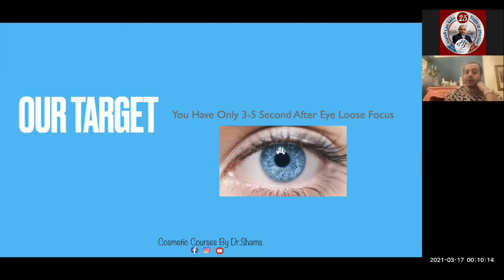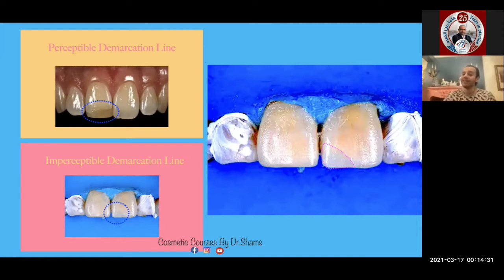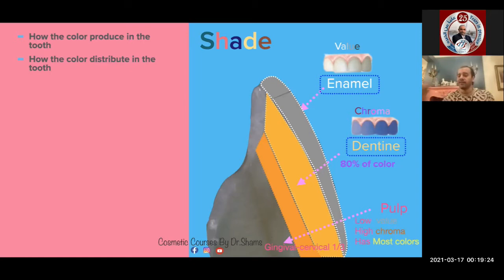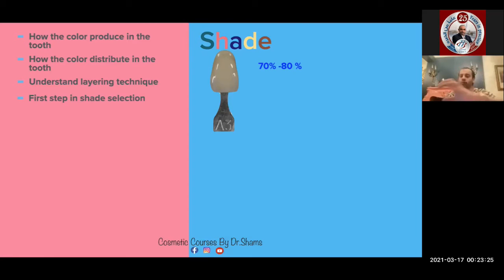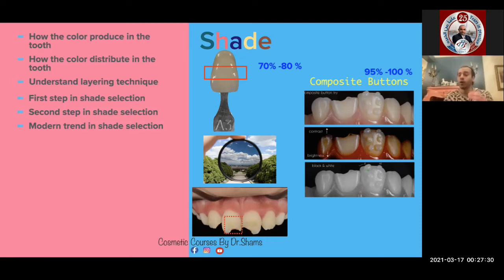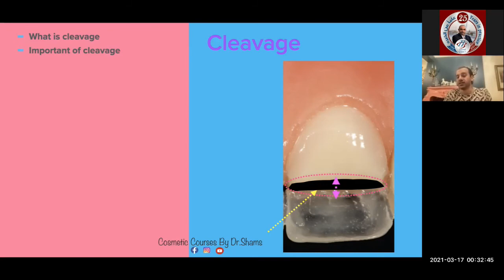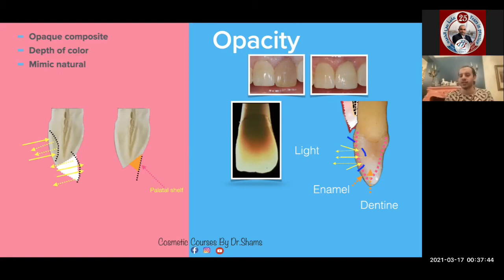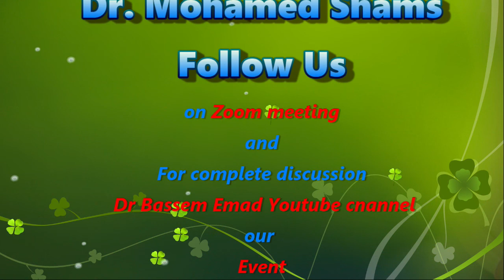Elimination of anterior composite demarcation line By Dr Mohamed Shams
Demarcation lines present a huge challenge in anterior composite restorations, many factors are involved, and many techniques are advised.
We proudly present of of the Elite in the profession, who took the challenge and become one of the experts, who is willing to pass the tips and tricks to others.